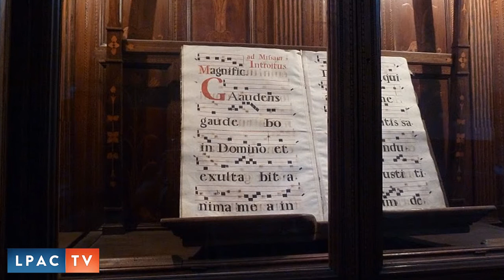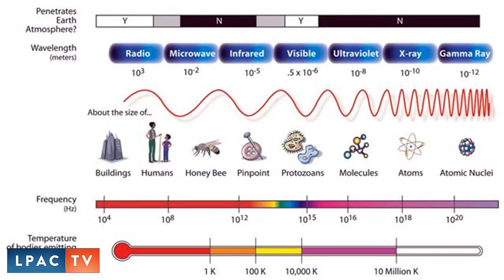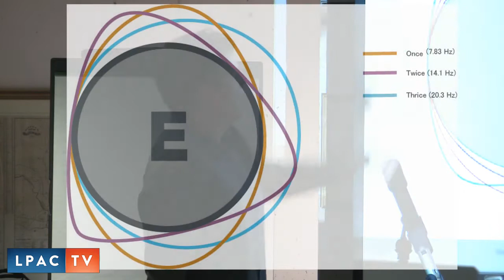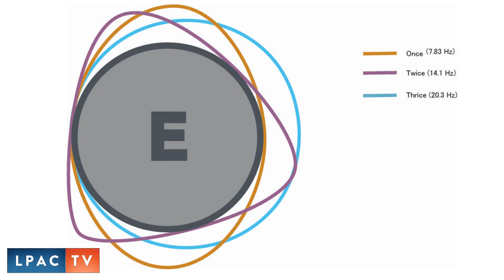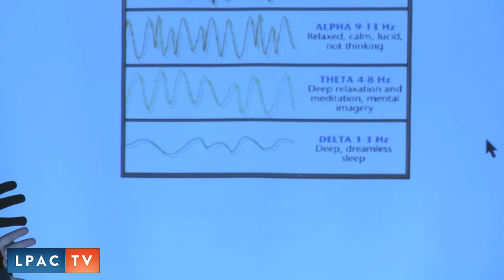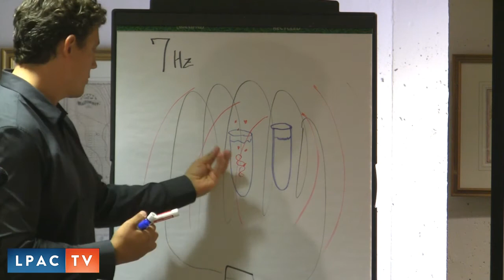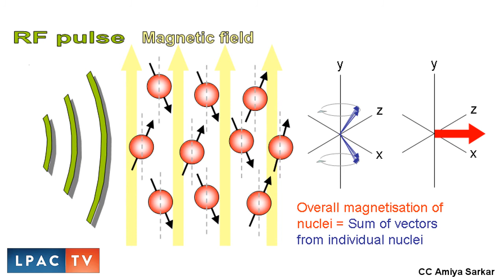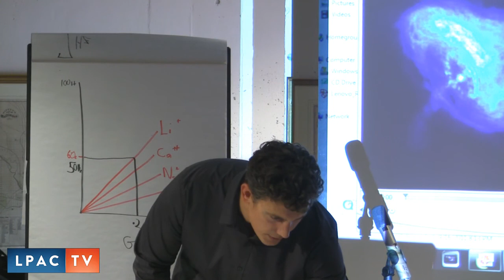Tuning the Universe for Man - Cody Jones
September 19, 2011 - LaRouchePAC - How does Man interact with the domain of cosmic radiation and the extended electromagnetic spectrum, and how might he tune these processes to the benefit of Man's further creative development? Basement Team researcher Cody Jones investigates the extended electromagnetic spectrum and its relationship to life in the evolution of the cosmos.